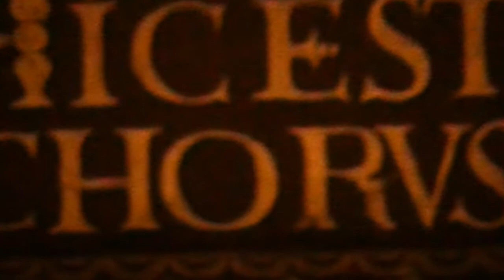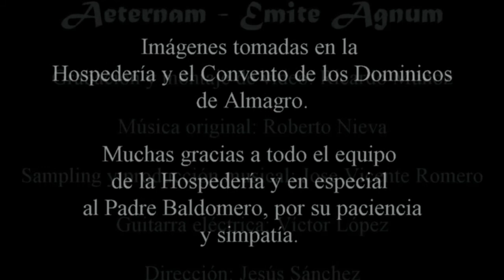Aeternam - Emite Agnum (Videoclip oficial)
Videoclip de la canción Emite Agnum, primer single del grupo Aeternam.

Aeternam es un grupo de voces blancas de niños varones de música New Age que no te dejará indiferente.

El videoclip ha sido rodado en la Hospedería y el Convento de los Dominicos de Almagro. Muchas gracias a todo el equipo de la hospedería y en especial al padre Baldomero por su paciencia y simpatía. Agradecimientos también a todos los padres de los chicos por su esfuerzo, disponibilidad y ayuda en la organización de la grabación.

Grabación y montaje de vídeo: Ricardo Muñoz
Música original: Roberto Nieva
Sampling y producción musical: Jose Vicente Romero
Guitarra eléctrica: Victor López
Dirección: Jesús Sánchez